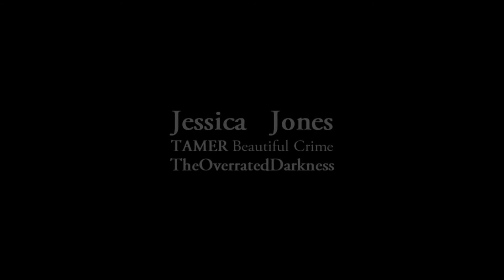Kilgrave + Jessica | BEAUTIFUL CRIME [HBD Mary]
HD + earphones
❝You do care for me.❞

Happy Birthday to Mary! Happy Birthday to Mary! Happy Birthday dear Mary, here's a present for you. :)
Now because of some videos of yours, I started watching this show. And I so regret (not really) watching it, since the end.. My doctor, dies evry tim. ;(
But besides that, I hope you have a wonderful day and that you get loads of presents and birthday wishes.

Video Info
● Fandom: In video.
● Coloring: SunnyVids
● Song(s): In video.
QUESTION?